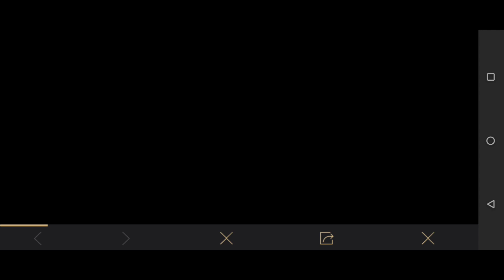GET FREE PERMANENT DP 28 SKIN & OUTFIT IN PUBG MOBILE😍 || SUMMER LUCKY CAT NEW EVENT